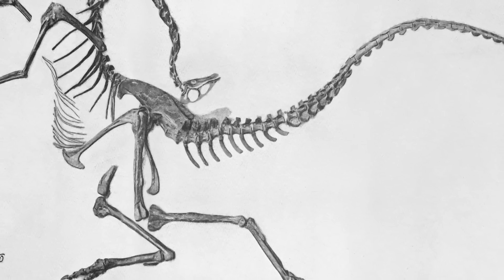Why Birds Survived, and Dinosaurs Went Extinct, After an Asteroid Hit Earth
In the annals of Earth's ancient history, a cataclysmic event altered the course of evolution, shaping the destiny of its inhabitants. The impact of an asteroid, a cosmic collision of immense proportions, brought about a profound shift in the planet's ecosystems. Yet, amidst the chaos, a fascinating narrative unfolded: birds, with their feathered grace, weathered the storm and soared through the ages, while colossal dinosaurs faced extinction. Join us in unraveling the mystery of "Why Birds Survived, and Dinosaurs Went Extinct, After an Asteroid Hit Earth." Through the lens of paleontological discoveries and scientific inquiry, we embark on a journey to understand the factors that allowed some avian species to endure and flourish, while their prehistoric counterparts met a different fate.